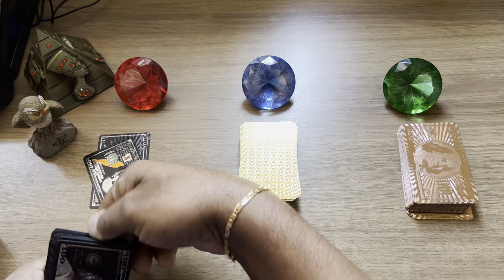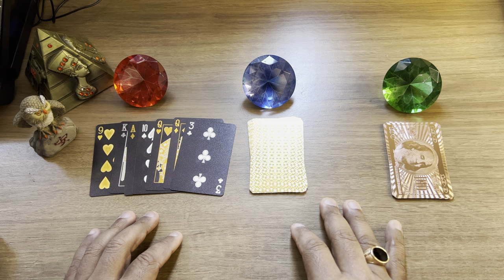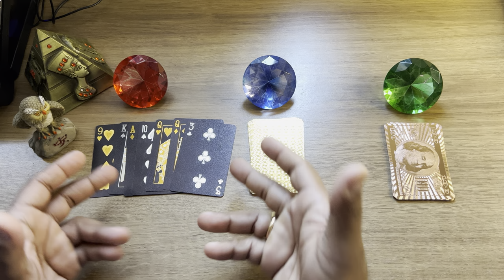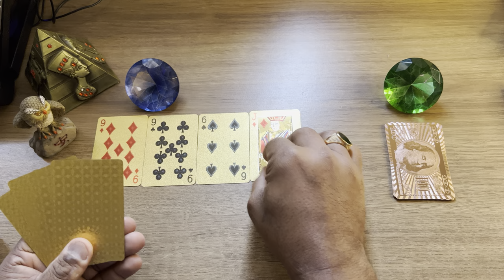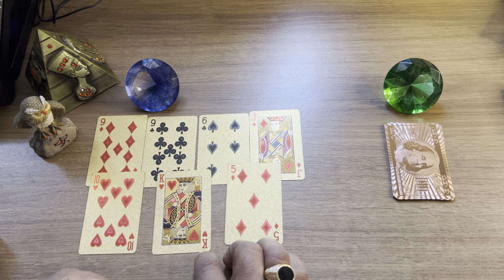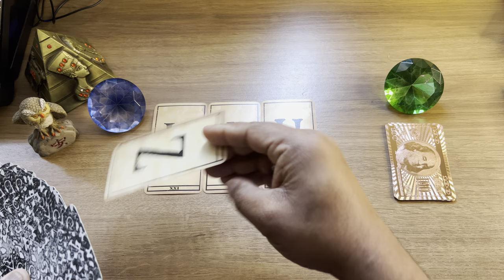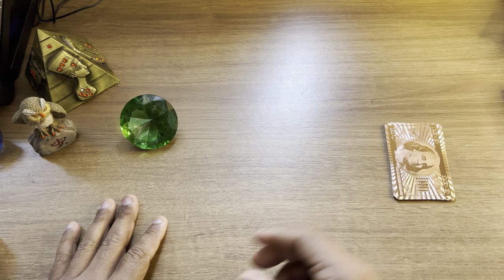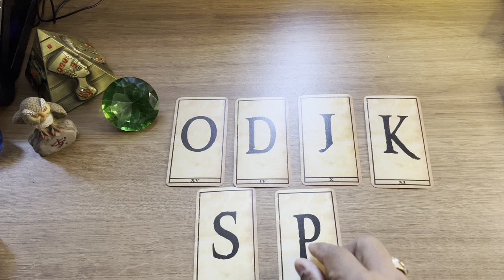ESSA PESSOA ESTÁ COM MUITO CIÚMES DE VOCÊ! | Tarot Responde 💘